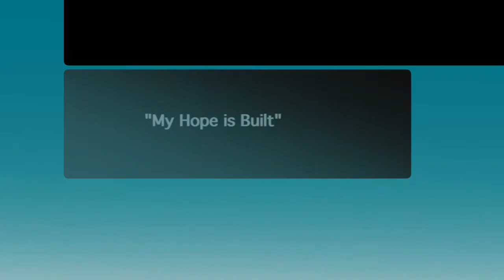Improvisation on My Hope is Built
Ken Bailey, Organist at St Luke United Methodist Church, Columbus, Georgia, improvises on the hymn tune most often sung to the text "My Hope is Built".